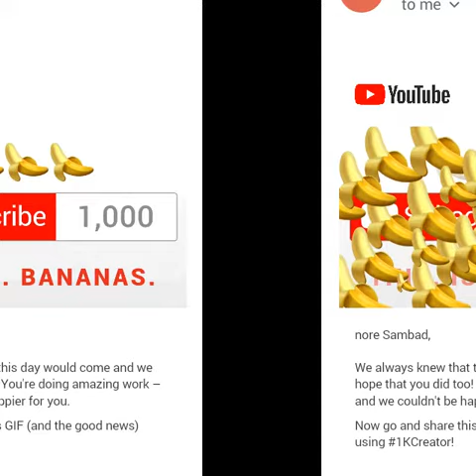Wow this is its BANANA👏☝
uae vlogger#nore vlog#gate city abudabi uae# thanks to all my fan idol maganda pako sa umaga hapon gabi saging sa wakas sucrifice is the key success puyaters kapalmok im one of those thanks Allah your the Greatest